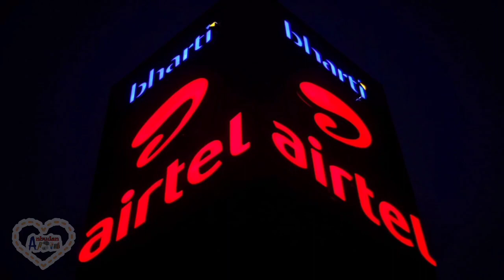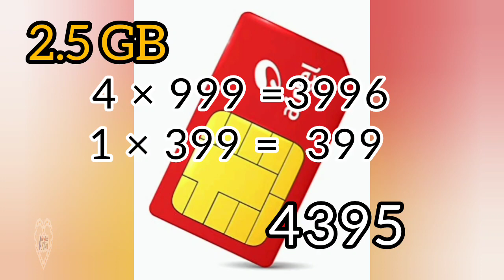Recharge la ivlo save panna mudiyuma | Recharge plan | Savings| Mobile phone|Hot star,Amazon prime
Every one use mobile every day and recharge every month.. We suggest best plan to viewers..
Airtel Sim holders must watch this video ..